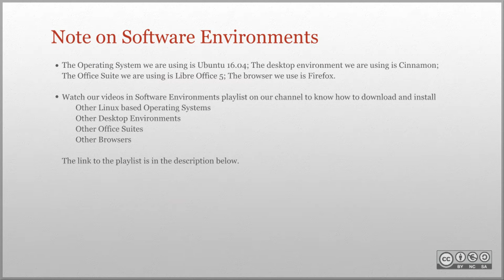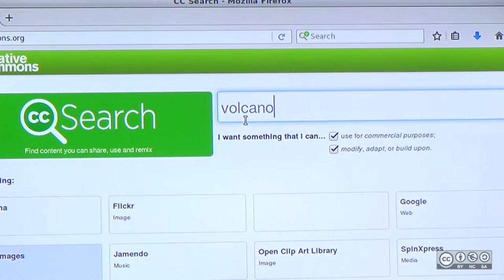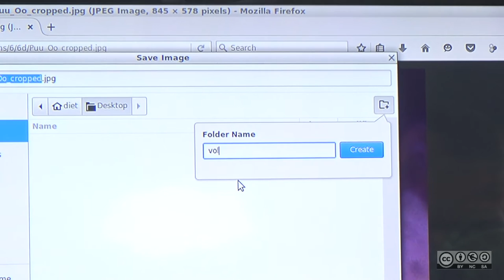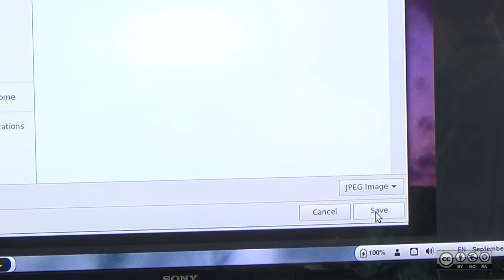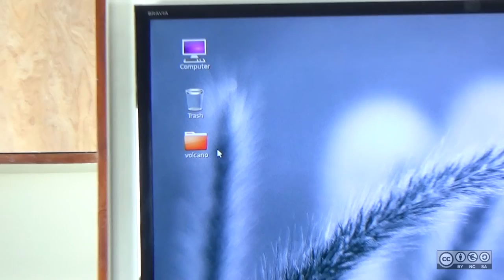Downloading Images from the Internet through Creative Commons Search